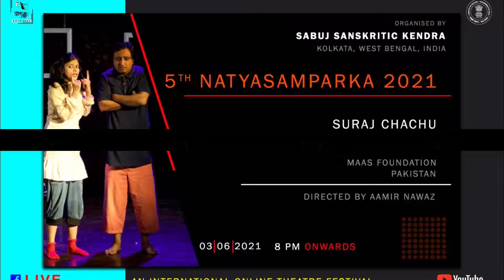SURAJ CHACHU // MAAS FOUNDATION // PAKISTAN // 5th NATYASAMPARKA 2021// SABUJ SANSKRITIC KENDRA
5th NATYASAMPARKA 2021 // FIRST PHASE
AN ONLINE INTERNATIONAL THEATRE FESTIVAL
ORGANISES BY SABUJ SANSKRITIC KENDRA

Synopsis of the play:
“Suraj Chachu” is a story of three kids who due to different adventures came to know about nature and
climate change. The story highlights the importance of understanding of climate change issue. Sweety,
a wise little girl, Vicky a little tricky boy and Dabu, a naughty, careless boy with their pet dog sheru have
to face a situation when sun is angry with them and don’t want to rise, all four have to face very terrible
cold weather. They did their best and finally sun became their uncle again and decided to come out. A
simple yet very interesting and information based story especially for kids.

ast & Credits:
Aamir Nawaz (Director& Light Designer)
M. Imran Nawaz (Sound Designer)
Kashif Nazir (Stage Manager)
Aamir Ali (Production In charge)

Performers
- Dr Zoya Qazi
- Hassan Raza
- Zaheer Taj
- Ahmad Ali

etails of the Play
Play Name: SURAJ CHACHU
Company Name: Maas Foundation
Country: Pakistan
Written By: Aslam Mughal
Directed By: Aamir Nawaz
Duration: 37 Mints
Language: Urdu